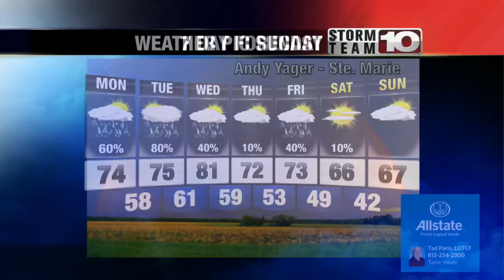May Eighth Weather Pic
Matt brings us our Weather Pic for this Sunday!